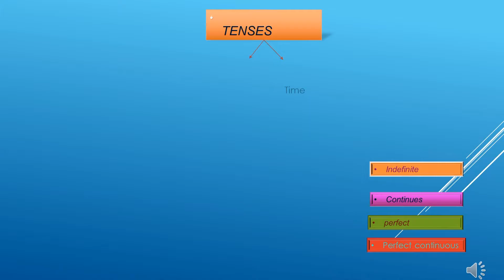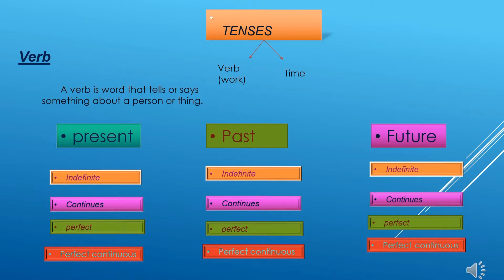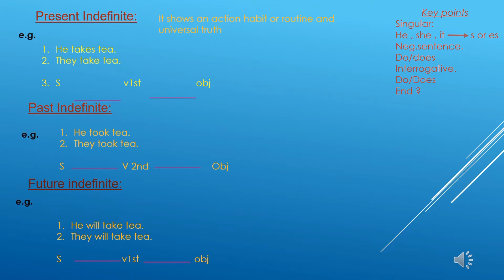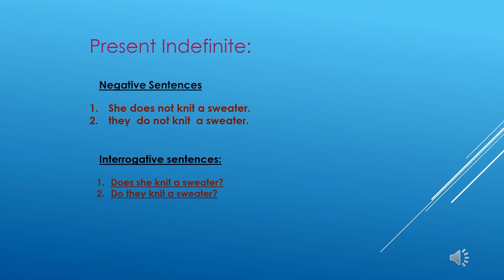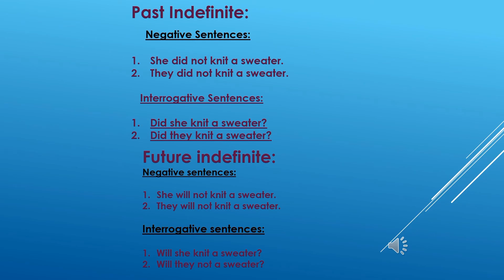Indefinite xTenses part 2 | DETAILED|KNOWLEDGE WORLD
Present Indefinite
Past Indefinite
Future Indefinite